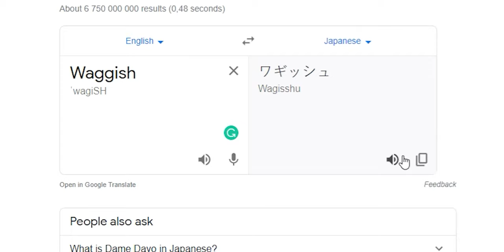UPDATE 1.0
//FAN MAIL
Kroonstad
9499
South Africa

FAQs:
1. Which Editing Software Do You Use?
- Adobe Premiere Pro
2. Which Camera Do You Use?
- Canon 750D (T6i) (Find Link Above)
- iPhone 11